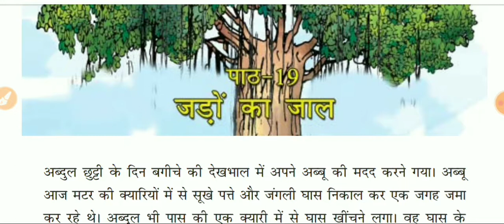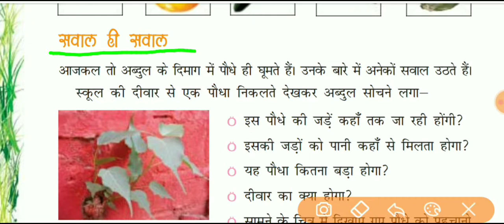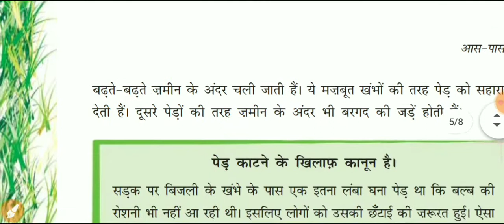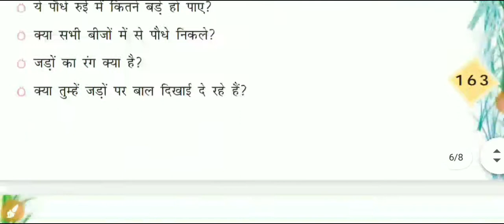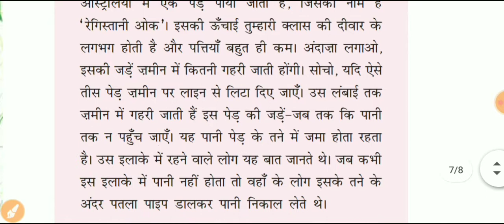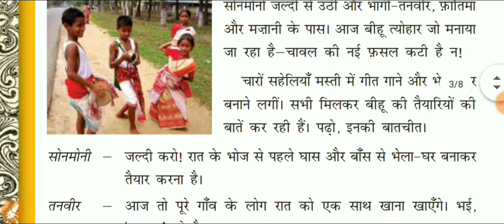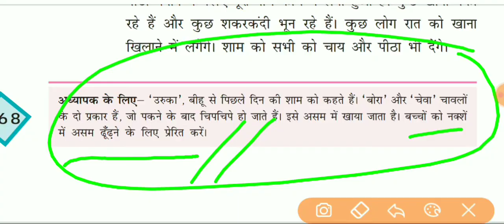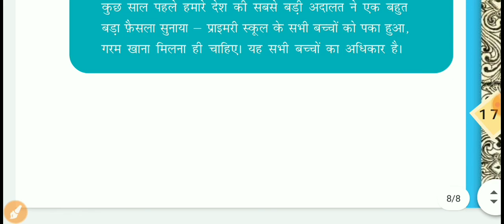CTET -2020 | EVS NCERT CLASS 4th | CHAPTER-9 19,20,21 | PRIMARY LEVEL | BH CLASSES